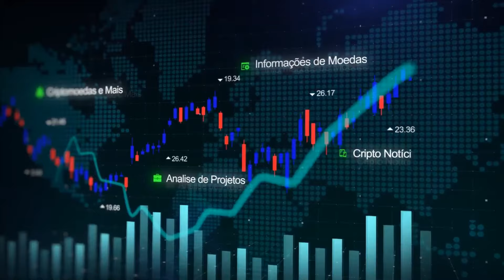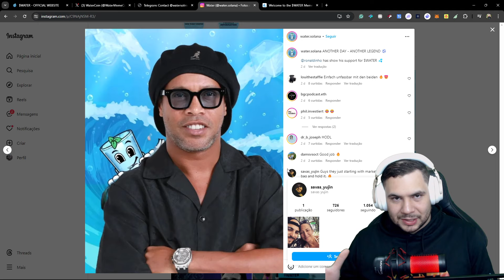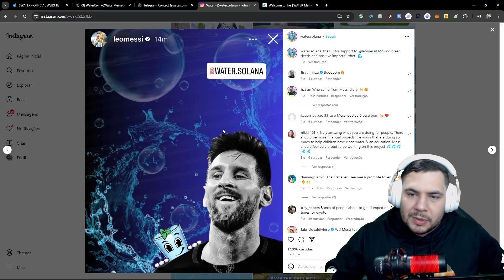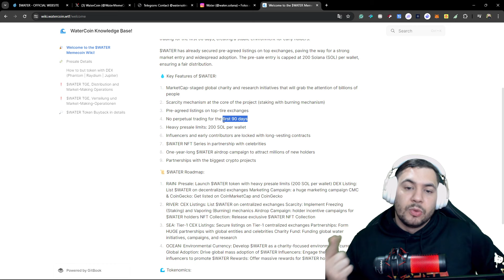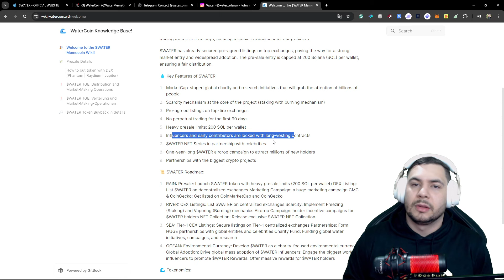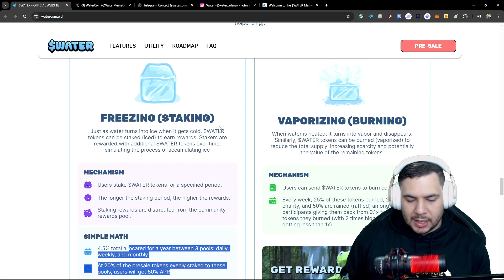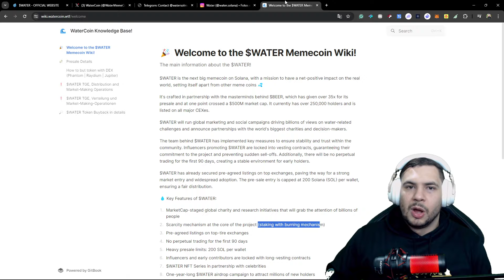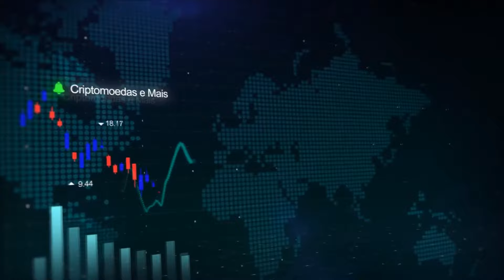Water Solana - A Memecoin que Fez o que Ninguém Mais Conseguiu Apoio de Messi e Ronaldinho e muito +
$WATER alcançou o que nenhum outro memecoin fez antes ou pode sequer imaginar. Ronaldinho, outro lendário futebolista com uma enorme base de fãs, também apoia $WATER, acrescentando credibilidade e alcance.

Dito isto, $WATER é o único memecoin no mundo que conseguiu atrair celebridades tão importantes e colaborar em uma causa comum — tornar o mundo melhor.

O apoio à caridade tem sido imenso nos últimos dias, com mais de $300.000 doados para aqueles que precisam de água limpa e de uma vida pacífica. Não planejamos parar, e Lionel Messi e Ronaldinho são aqueles que podem conscientizar a todos sobre isso.